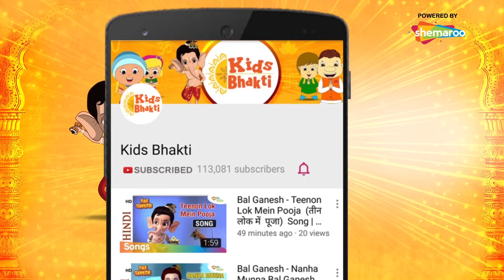बाल गणेश जी की कहानिया | Bal Ganesh’s Stories – Episode - 04 | Kids Bhakti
Kids Bhakti presents to you “Bal Ganesh Stories”. These fascinating stories of Bal Ganesh, filled with fun and adventure, depict His life and narrate the tale of how he became the God of Knowledge.